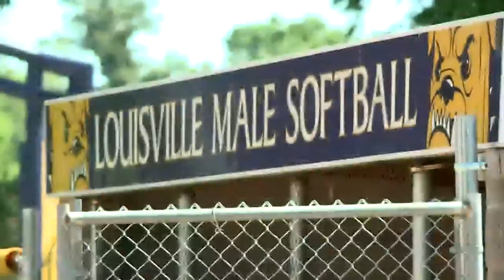Male finishes regular season undefeated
Male and Assumption square off for the 26th District Title but for the Lady Bulldogs, there is more on the line than a championship.